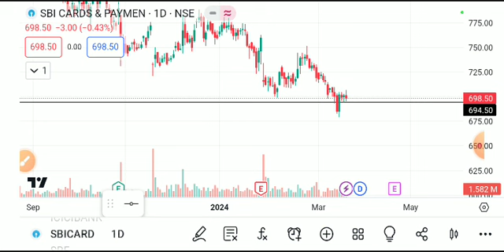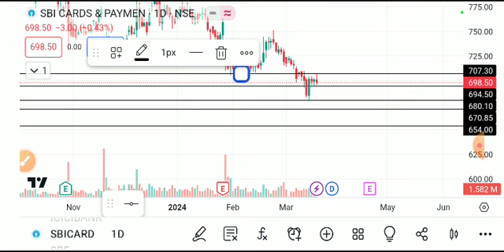SBI CARD SHARE LATEST NEWS TODAY/SBI CARD SHARE TARGET/SBI CARD SHARE ANALYSIS/SBI CARD SHARE NEWS